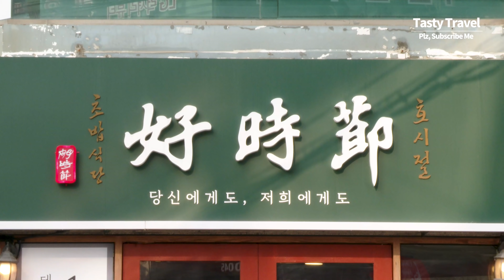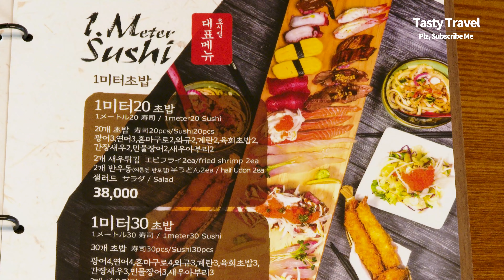거대한 1미터 초밥, 한판에 40개 올라간 다양하고 맛있는 초밥, 연어초밥, 소고기초밥, 참치초밥, 장어초밥, Huge 1 meter sushi, Delicious 40 sushi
* Huge 1 meter sushi, Variety of delicious 40 sushi, Salmon sushi, Beef sushi, Tuna sushi, Korea street food

* 상호 : 초밥식당 호시절
* 위치 : 서울 송파구 백제고분로9길 35
* Price –1미터 40초밥 KRW 76000, 1 Meter sushi (40 sushi) (USD $63)
* Huge 1 meter sushi, Seoul Korea | Huge 1 meter sushi, Variety of delicious 40 sushi, Salmon sushi, beef sushi, tuna sushi, Korea street food, 4K Video